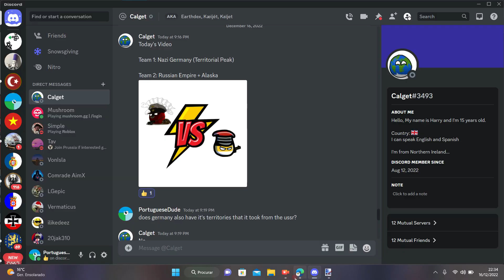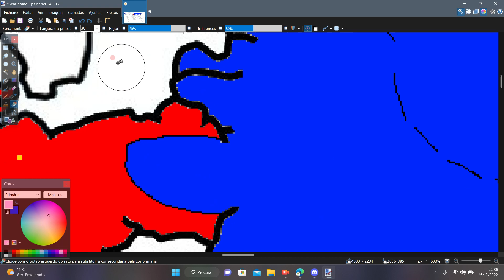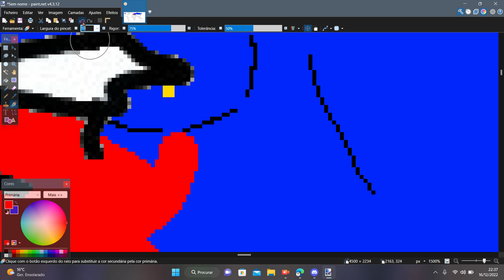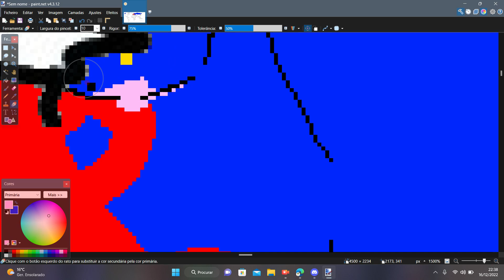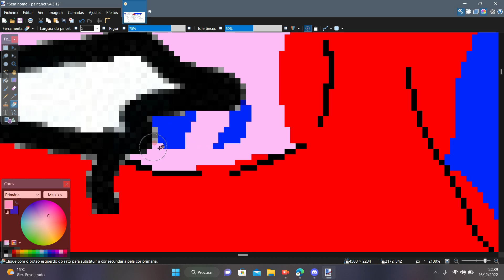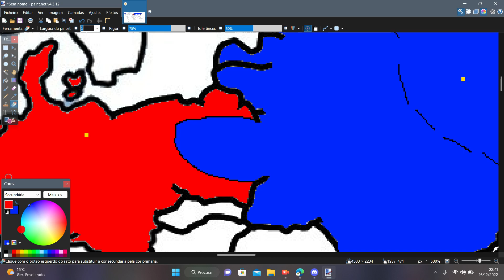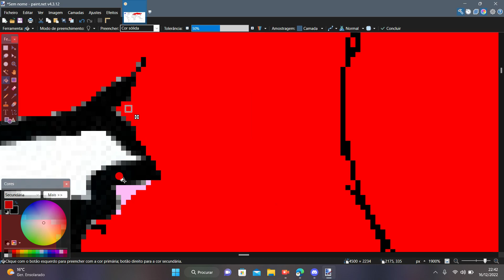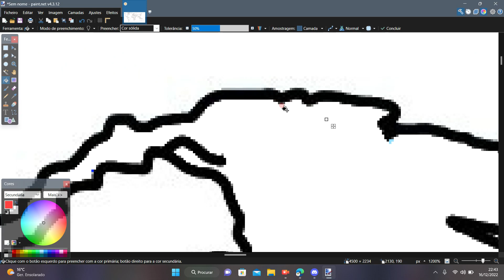German Reich (at it's peak) VS Russian Empire + Alaska